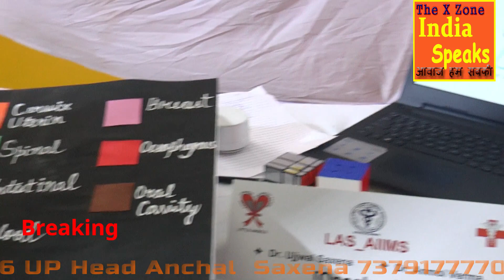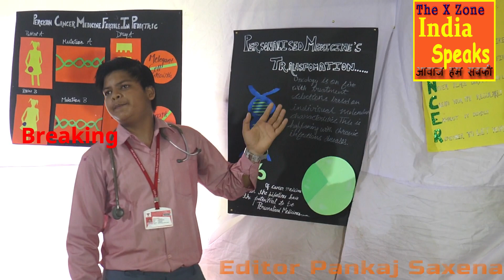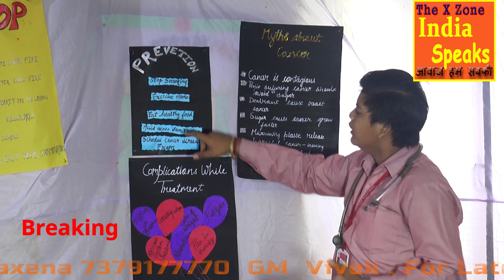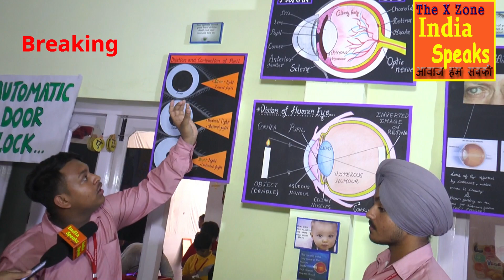LAS Science Exhibition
Different science models, Botonical Garden and AIIMS Section.